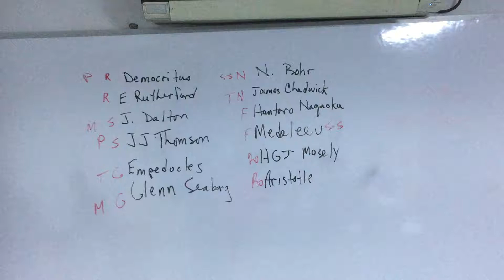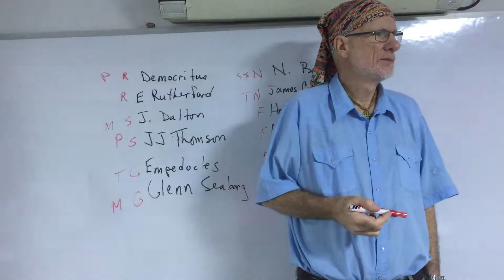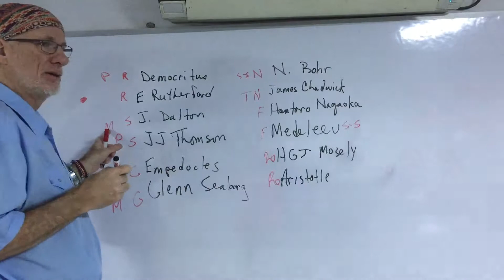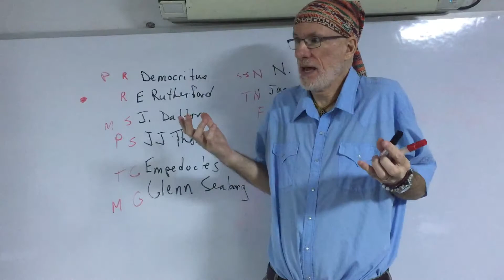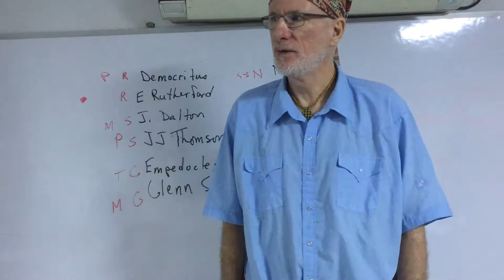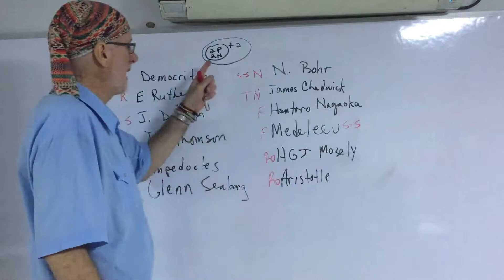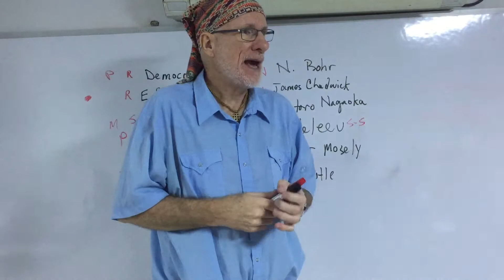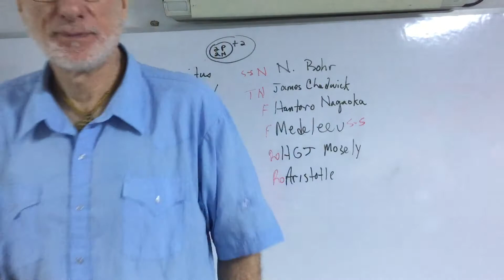Atomic Structure Scientists II